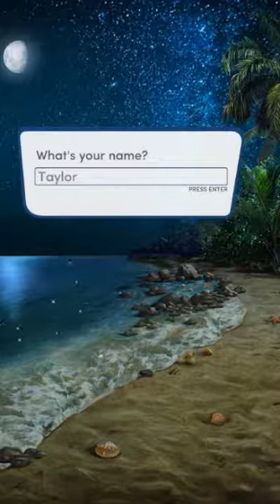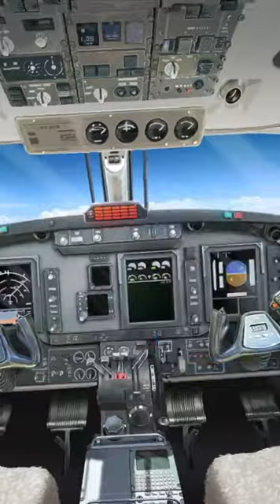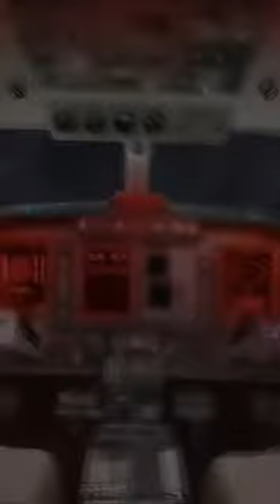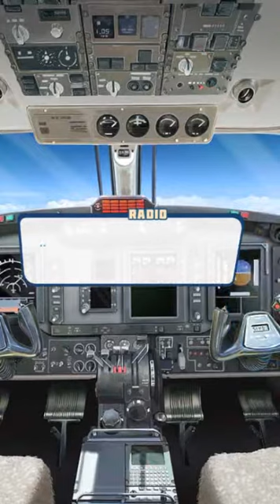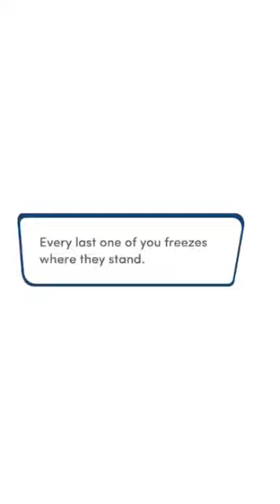Dusty Plays: Choices: Endless Summer - Part 1